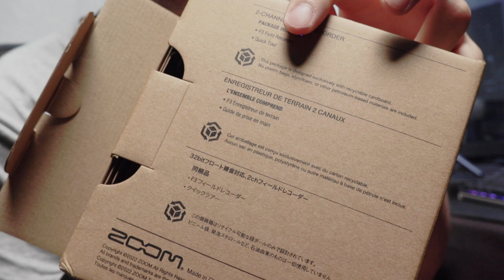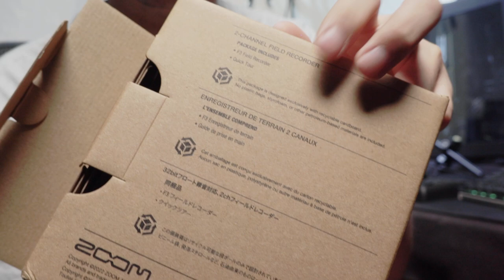必買收音設備 zoom f3 推薦優質陳英陳品未剪輯版本 3